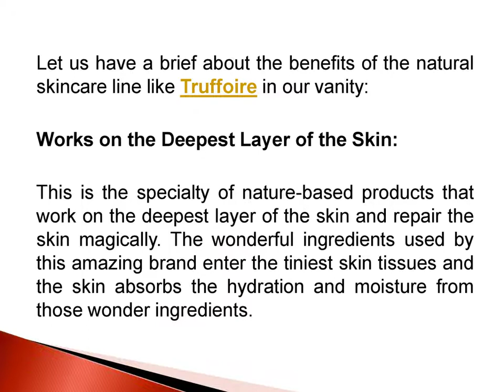Truffoire Reviews Beautiful Nature and The Beautiful You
Something that can have you pondering and introspecting is that chemical-laden synthetic products apparently good for your skin are actually harmful for it and are also harmful to mother nature. However, you need not worry about being guilty of destroying nature anymore because someone is there that takes care of your skin along with taking care of nature, that perfect care partner for your skin.